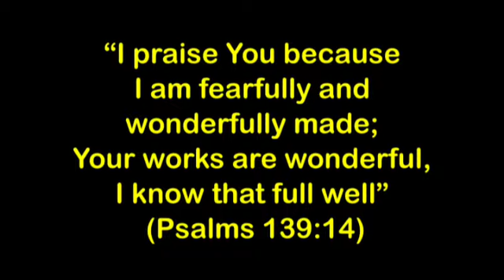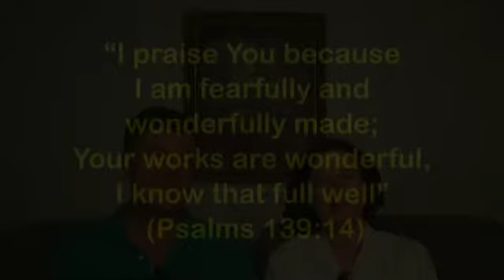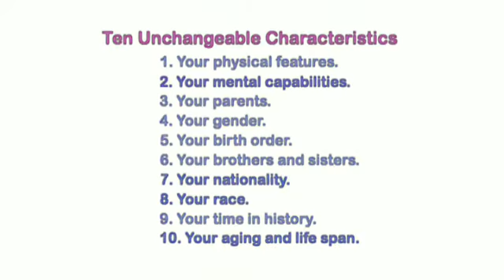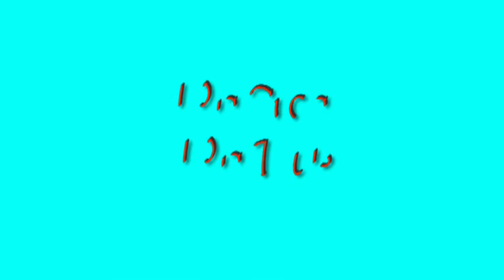32. Accept Your God-given Unchangeable Characteristics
God INTENTIONALLY created each person with ten UNCHANGEABLE CHARACTERISTICS which make YOU unique from everyone else. Recognizing and APPRECIATING the DIFFERENCES of these characteristics is especially important if you're to grow a healthy marriage and other relationships. Find out YOUR 10 unchangeables!